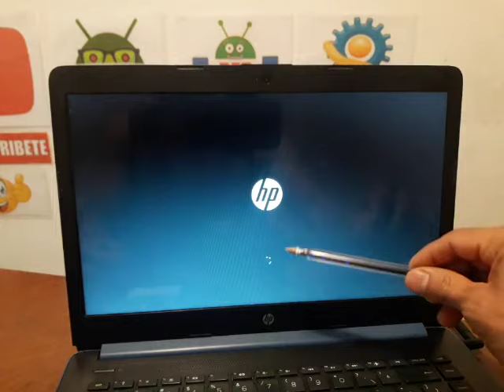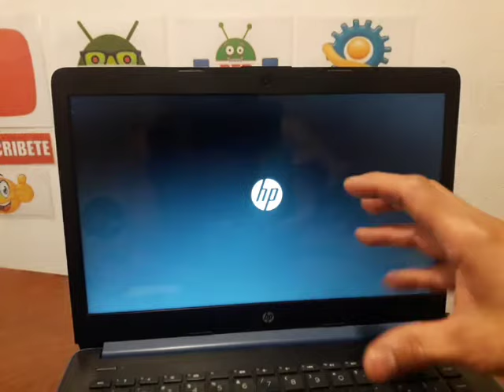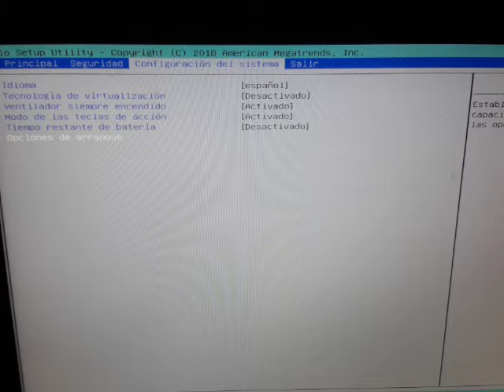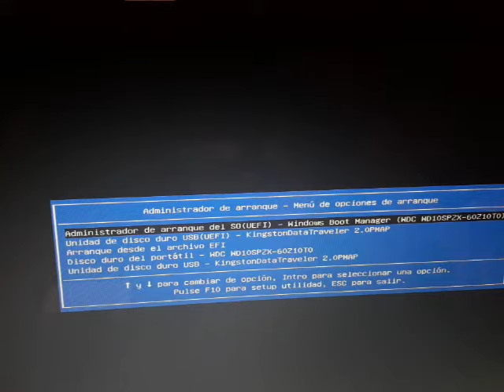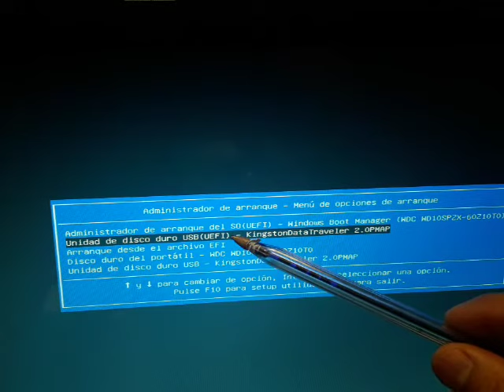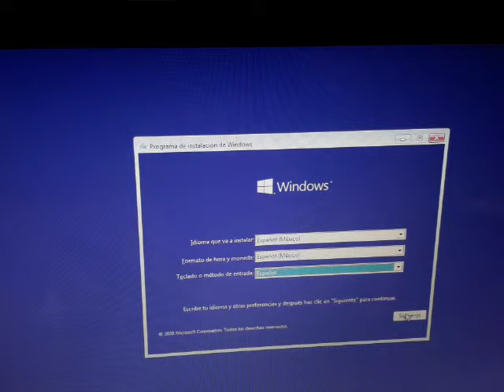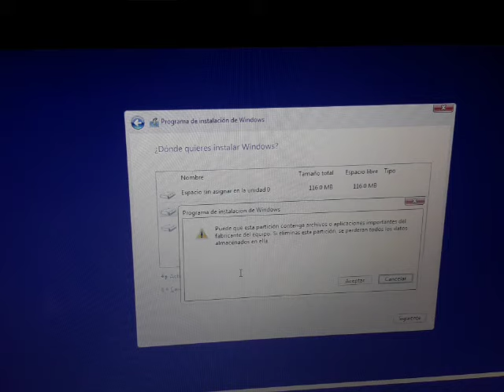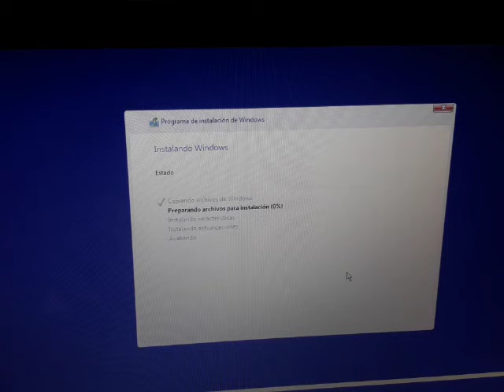laptop hp no avanza se queda iniciando solución